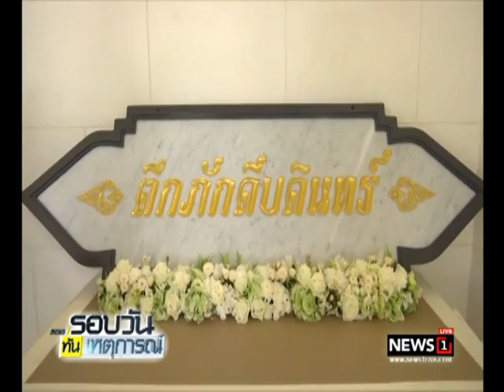นายกฯ ประธานพิธีทำบุญเปิดตึก "ภักดีบดินทร์" เรือนรับรองใหม่ ทำเนียบรัฐบาล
31/08/2017 นายกฯ ประธานพิธีทำบุญเปิดตึก "ภักดีบดินทร์" เรือนรับรองใหม่ ทำเนียบรัฐบาล